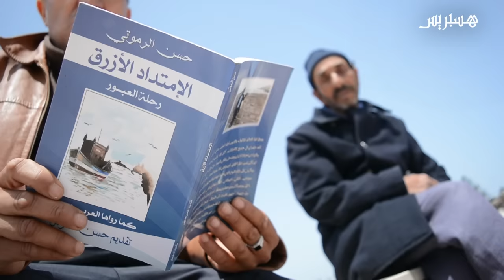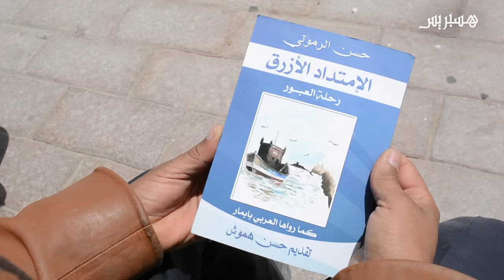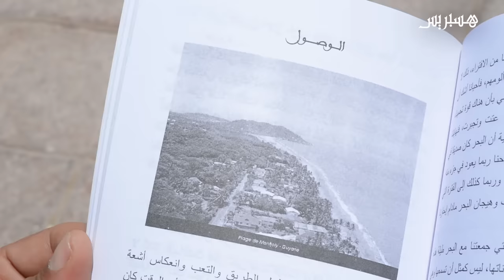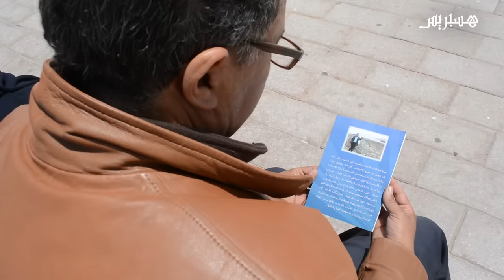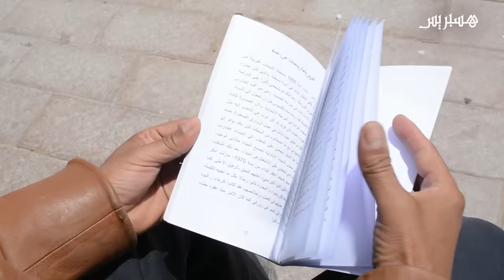العربي .. مغربي قطع المحيط الأطلسي بقارب شراعي من الصويرة إلى البرازيل